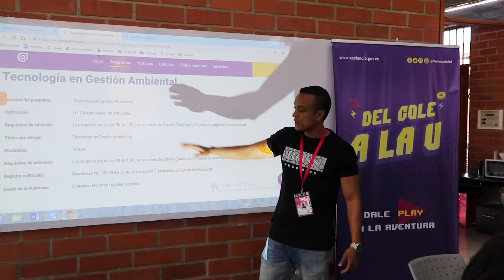Conoce en qué consiste Del Cole a la U de Sapiencia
El Cole a la U es una estrategia liderada por la Agencia de Educación Superior de Medellín - SAPIENCIA, en alianza con la Secretaría de Educación, que tiene como objetivo acercar a 1500 jóvenes de 30 instituciones educativas de Medellín, a las 3 Instituciones de Educación Superior del municipio (I.E.S.): ITM, Pascual Bravo y Colegio Mayor de Antioquia.
El fin principal de esta estrategia es contar a los jóvenes sobre la vida universitaria, fortalecer sus habilidades personales y de trabajo en equipo, permitiéndoles también conocer la oferta académica de las I.E.S. de la ciudad y las becas con las que se puede acceder a través de Sapiencia.